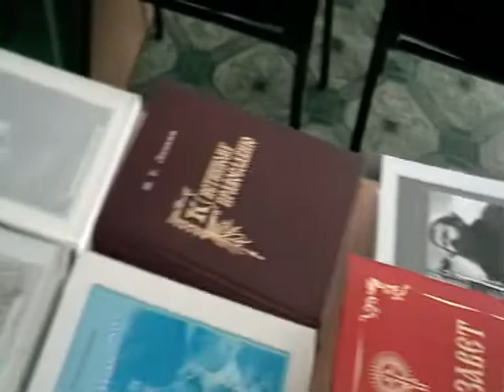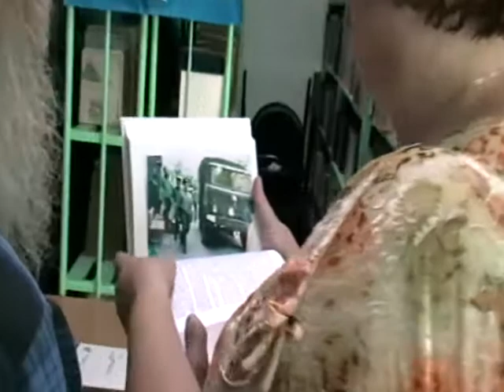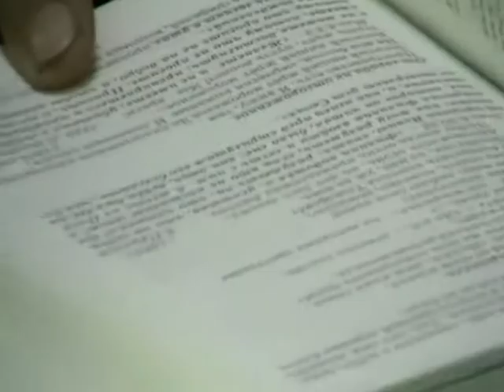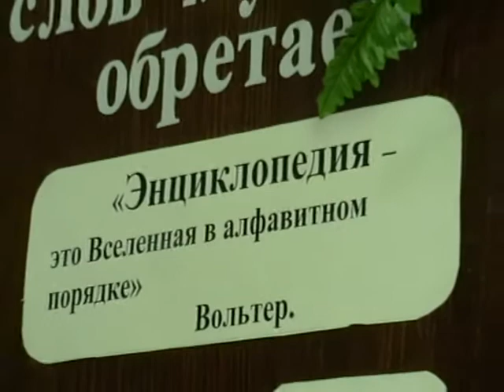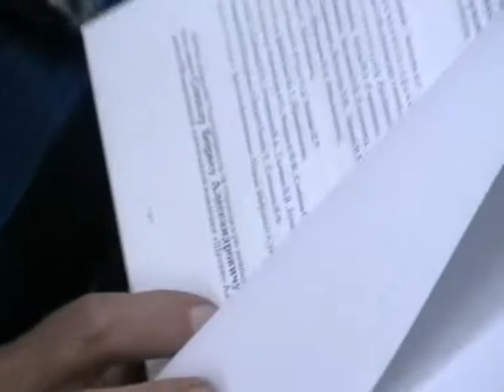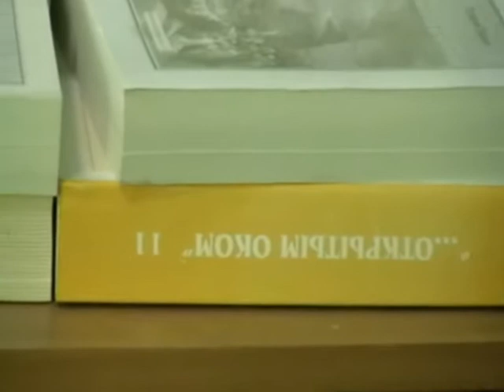2013-06-30-Игнатий Лапкин в Библиотеке в Ставрополье. Россия должна встать (264-268)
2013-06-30-Игнатий Лапкин в Библиотеке в Ставрополье. Россия  должна встать (264-268)